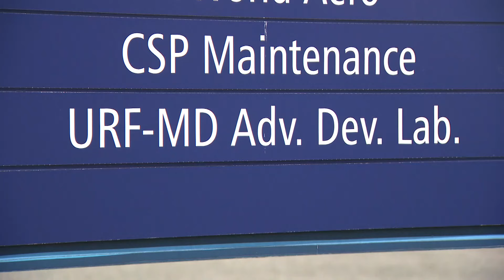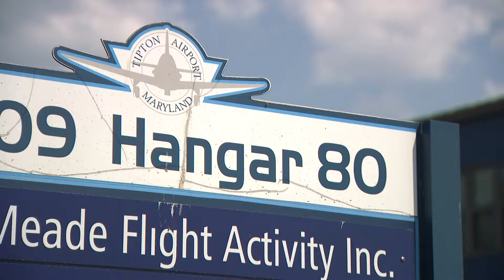Pilot killed after plane crashes into river in Easton, Maryland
Emergency rescue crews responded to the area of the Tred Avon River in Easton for a small plane crash Tuesday morning. The pilot has since died.